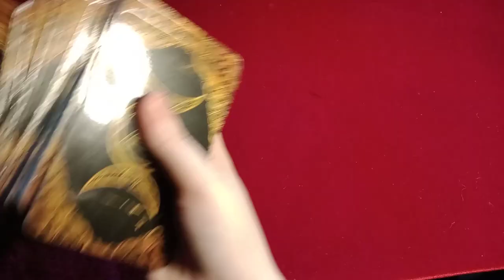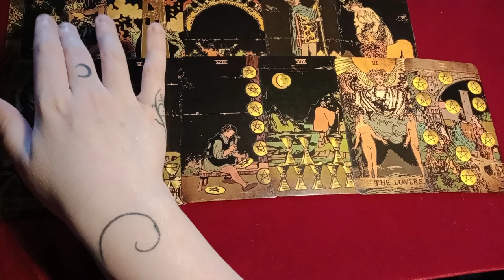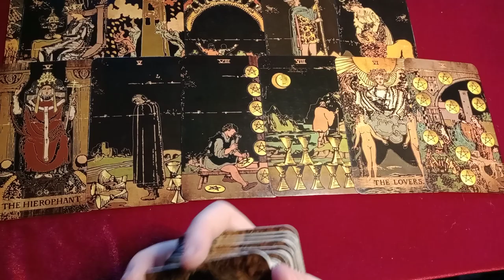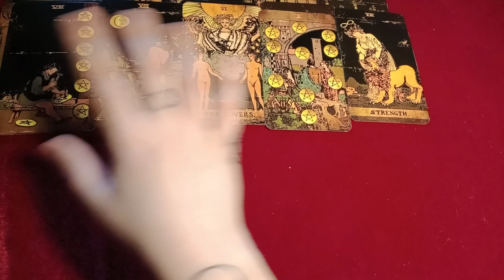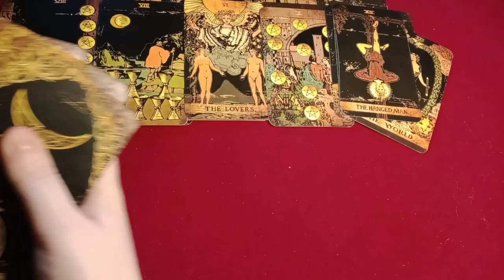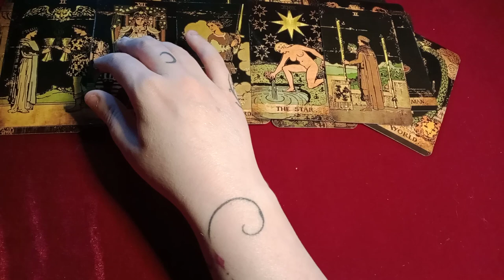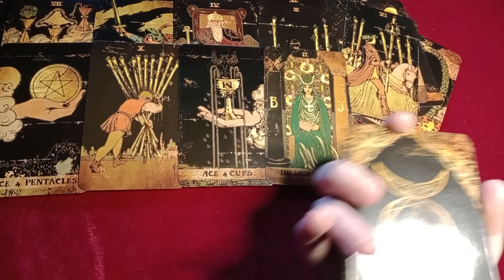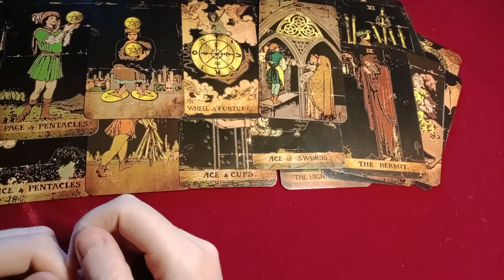MASCULINE TAKING ACCOUNTABILITY, WORKING TOGETHER AS TEAM, OPENS UP ABOUT FEARS/ISSUES, ON SAME PAGE